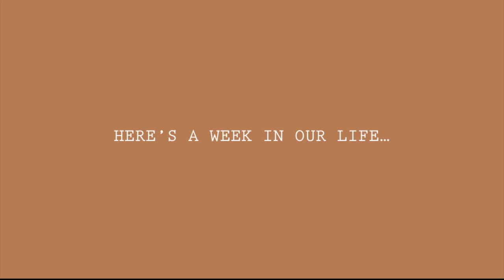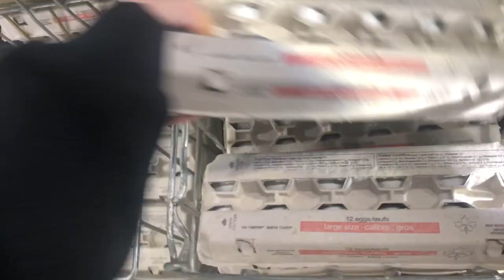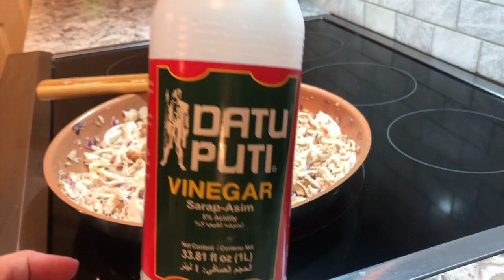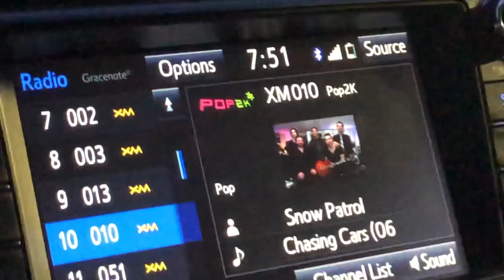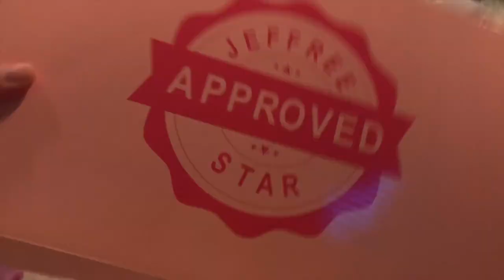HERE'S A WEEK IN OUR LIFE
➫SOFTWARE USED
iMovie
Photoshop CS6